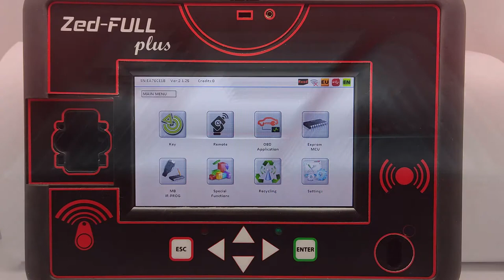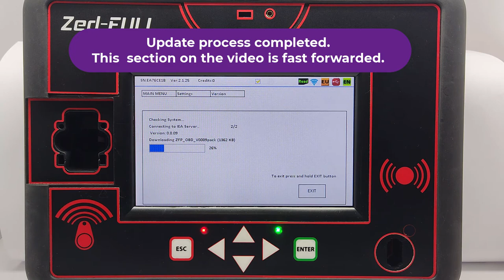Update procedure on Zed FULL plus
Zed-FULL plus is a brand of İEA
İstanbul Elektronik Anahtar Güv.Sist.San.Tic.Ltd.Şti.